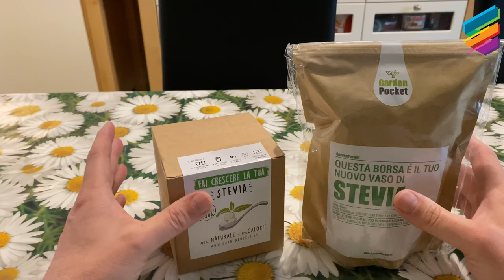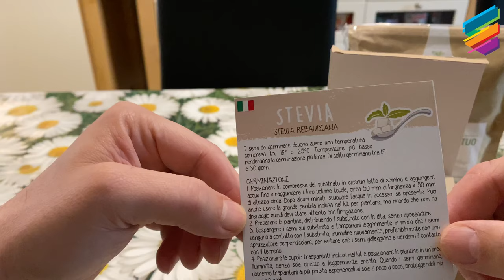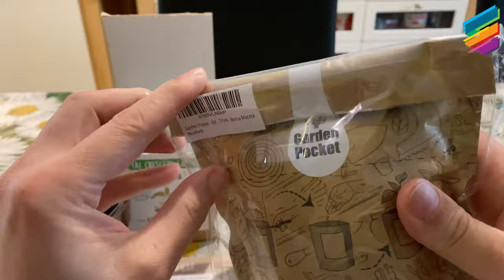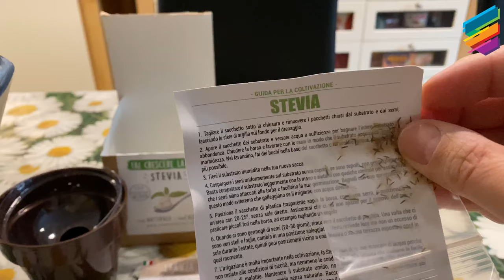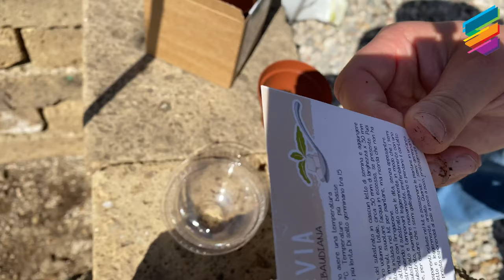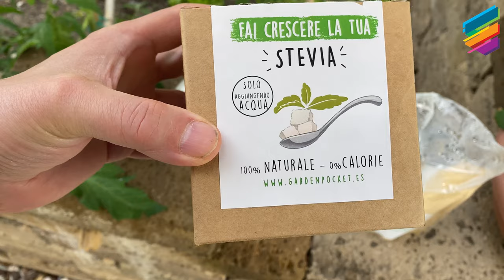l’orto in casa - la stevia dal seme alle foglie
Piccolo esperimento , con due prodotti della pocket garden, acquistabili on line, coltivare la stevia partendo dai semi. Quali delle due versioni di coltivazione avrà successo e sarà più semplice da mettere in pratica? Vediamolo nei 25 giorni di esperimentazione.